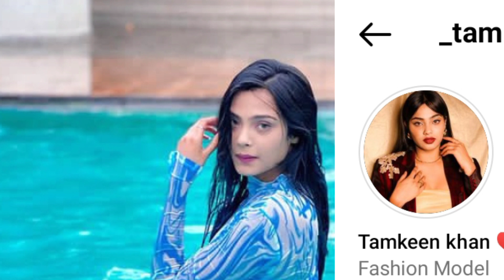Tamkeen Khan Monthly Income | Tamkeen Khan Networth 2022 | जाने तमकीन खान कितना कमाती हैं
don't miss update -

[I  am not a owner of any content which i
used in my video all resource like picture or video from google or any other helpful site which help us to explain our video nicely or deeply so i credit to my all work to google or any other sites . if i used any other's content then i will definitely credit to him thanks i hope all owner understand to me if i used some content in my videos thanks again to all owners ]